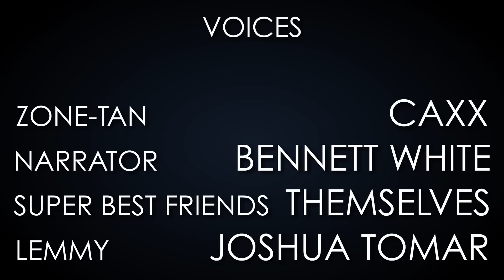ZTV News Episode 7 (July 2015)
On ZTV News, ZONE-tan, the mascot for ZONE-Archive responds to feedback and gives news updates for the website.